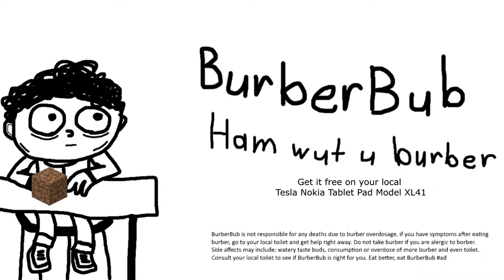Grubhub ad but animated on a toaster.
I took 2 days doing this... like button thx.